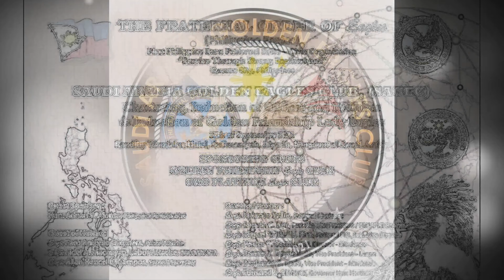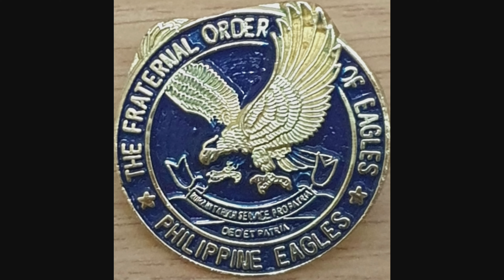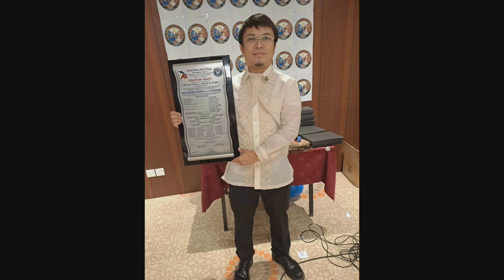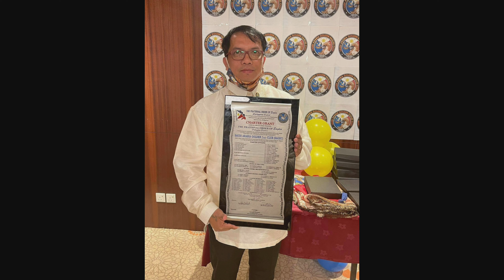Chartering & Induction of SAUDI ARABIA GOLDEN Eagles Club & Lady Eagles.Sept.17,2021 Riyadh K.S.A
THE FRATERNAL ORDER OF Eagles (Philippine Eagles) TFOE (PE) Est.1979.
Chartering & induction of SAUDI ARABIA GOLDEN Eagles Club & Inducton of GOLDEN FRIENDSHIP LADY Eagles.September 17,2021 Riyadh K.S.A